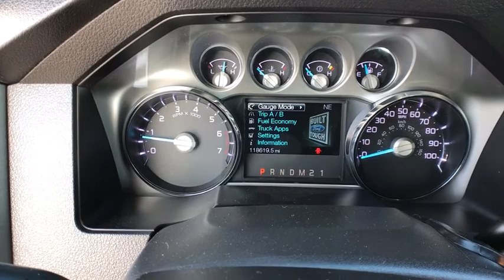2015 Ford Super_Duty_F-350_SRW Casper, Powell, Cheyenne, Douglas, Sheridan, WY 1907CF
Ingot Silver Metallic Used 2015 Ford Super_Duty_F-350_SRW available in Casper, Wyoming at Lithia Ford Casper. Servicing the Powell, Cheyenne, Douglas, Sheridan, WY area.
2015 Ford Super_Duty_F-350_SRW 4WD Crew Cab 172 Lariat - Stock#: 1907CF - VIN#: 1FT8W3B66FEB22667

PRICED TO MOVE $2700 below Kelley Blue Book! Heated Leather Seats 4x4 Bed Liner Flex Fuel Back-Up Camera Tow Hitch TOUGH BED SPRAY-IN BEDLINER CHROME PACKAGE LARIAT INTERIOR PACKAGE TIRES: LT275/70RX18E OWL A/T CLICK ME! KEY FEATURES INCLUDE: Leather Seats Back-Up Camera Flex Fuel. OPTION PACKAGES: CHROME PACKAGE Wheels: 18 Chrome Clad Cast Aluminum chrome-clad hub covers/center ornaments Chrome Exhaust Tip Unique Chrome Mirror Caps 6 Angular Chrome Step Bars LARIAT INTERIOR PACKAGE Memory Power Heated/Cooled Drivers Seat easy-entry/exit memory drivers seat feature Memory Power Adjustable Pedals Remote Start System Power Heated/Cooled Passenger Seat Memory PowerScope Trailer Tow Mirrors TOUGH BED SPRAY-IN BEDLINER tailgate-guard black box bed tie-down hooks and black bed attachment bolts ELECTRONIC LOCKING W/3.73 AXLE RATIO TIRES: LT275/70RX18E OWL Automatic Transmission Automatic Transmission spare tire (1). MP3 Player 4x4 Keyless Entry Privacy Glass Steering Wheel Controls Electronic Stability Control Heated Mirrors. EXPERTS REPORT: KBB.coms review says If youre looking for a full-size super-capable pickup thats also comfortable and dare we say luxurious the 2015 Ford Super Duty serves it up.. EXCELLENT VALUE: This Super Duty F-350 SRW Pickup is priced $2700 below Kelley Blue Book. BUY FROM AN AWARD WINNING DEALER: The main goal here at Greiner Ford of Casper is to ensure you have a successful and enjoyable car-buying experience. Whether you are searching for a new or used vehicle or need quality auto repair parts or auto financing our dealership is ready to assist drivers in the Riverton WY Gillette and Sheridan areas with all of the above! Price does not include title license or $399 dealer doc fee. Only equipment basic to each model is listed. Call or email for complete specific vehicle information.